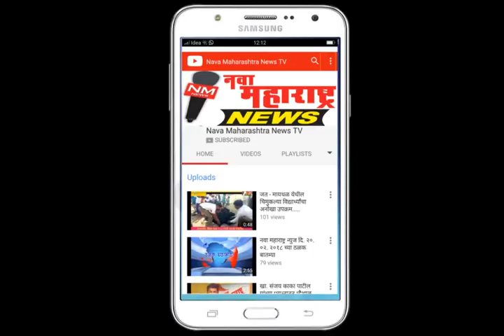निपाणी :नगरोत्याम योजनेतून शहराचा कायापालट करणार :नवा महाराष्ट्र न्यूज